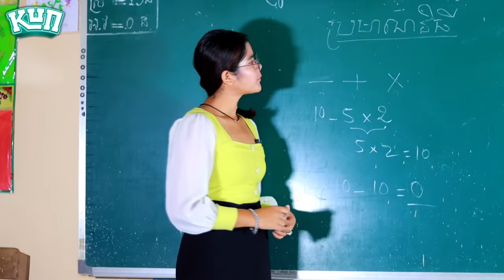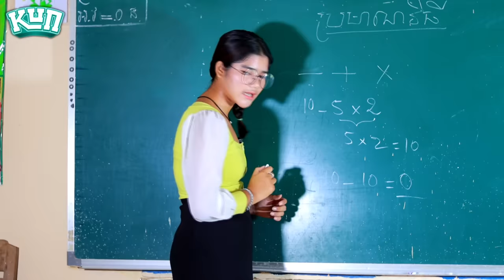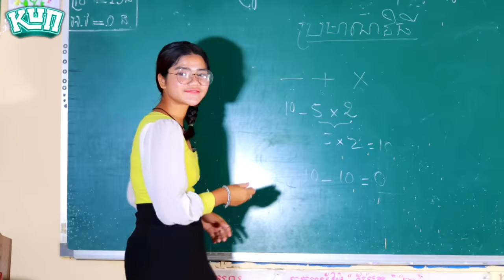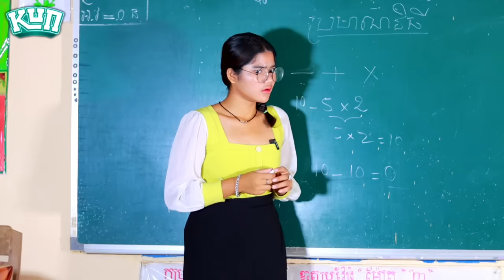ថាមពលទឹក ភ្លើង រឿងពេញ |Full movie